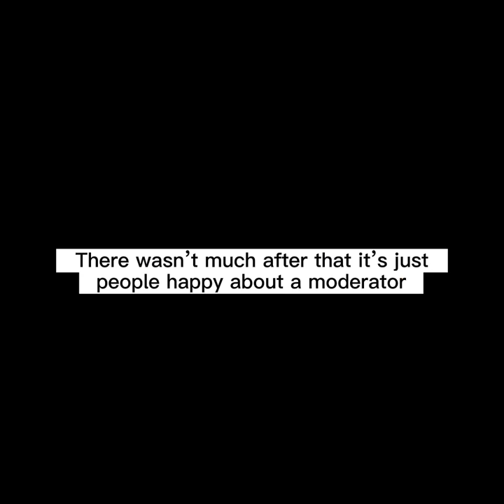Snow Fox VR gameplay (final video for now)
is